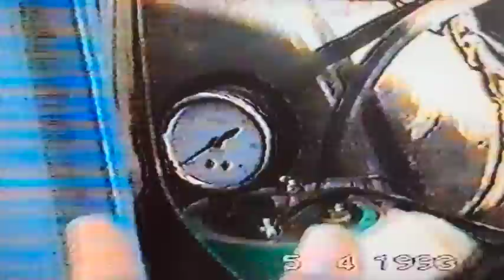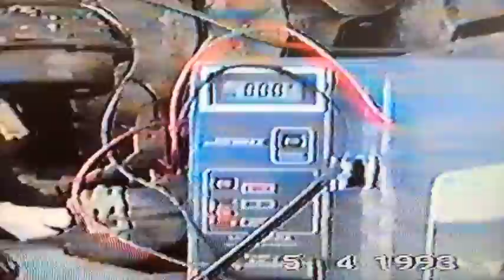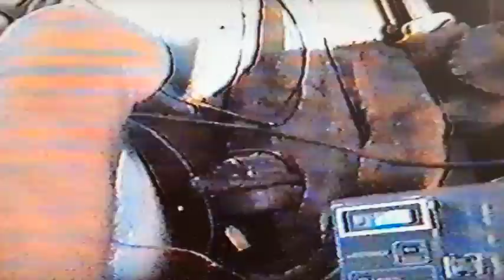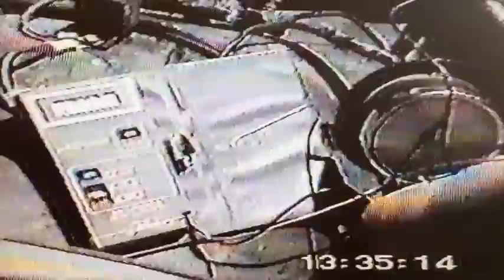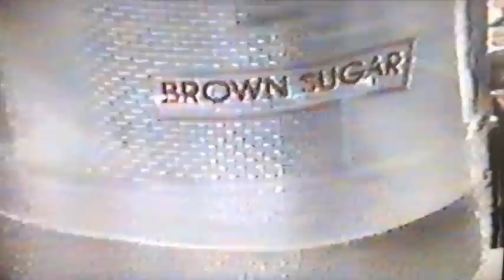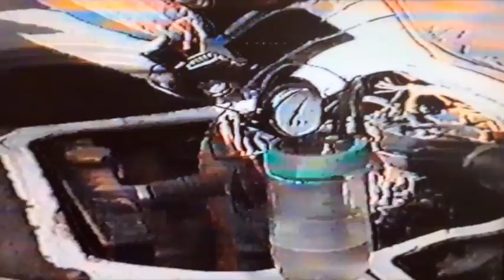Part 4 - Joe Cell. The Car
Demonstrating the water cell running in the car.